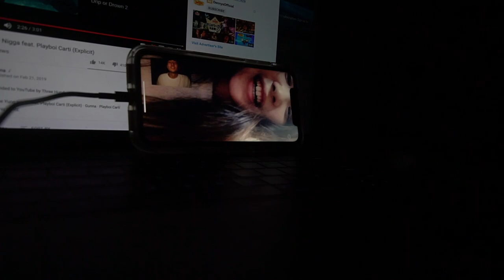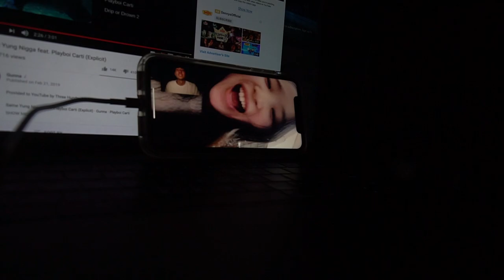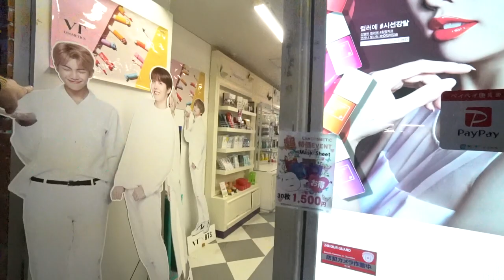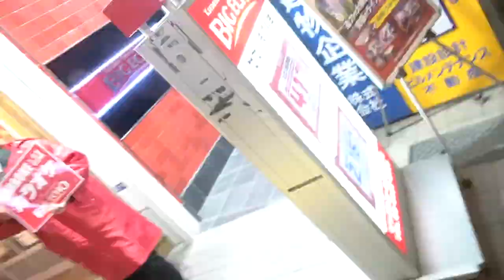My girlfriend likes me for looking like her favorite kpop idol